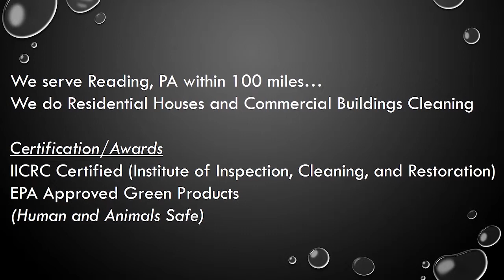Robert Young Carpet Care in Reading, PA